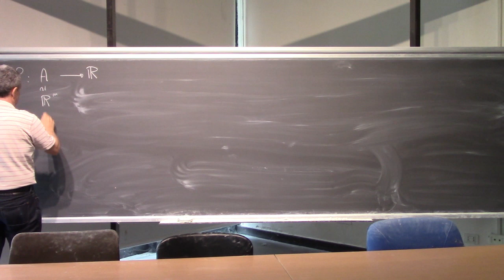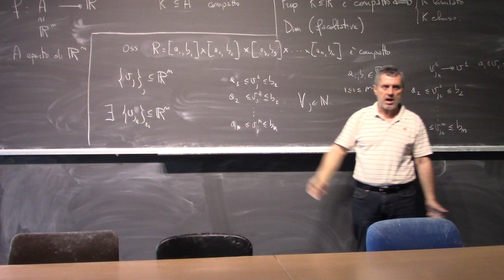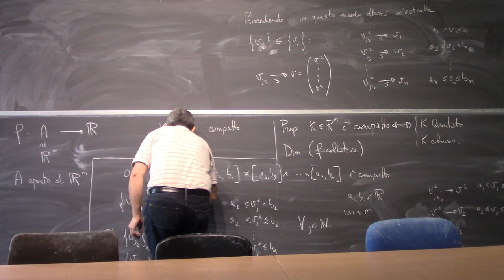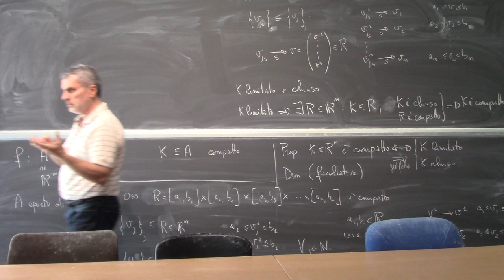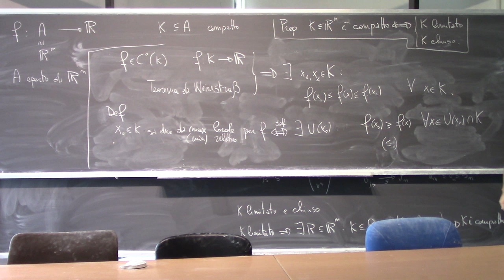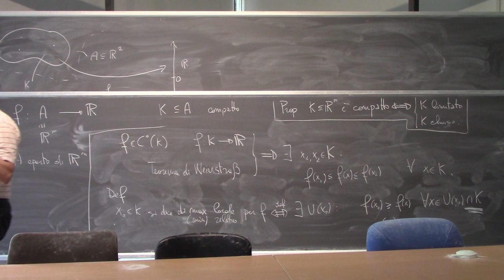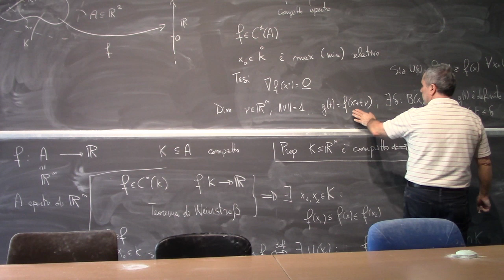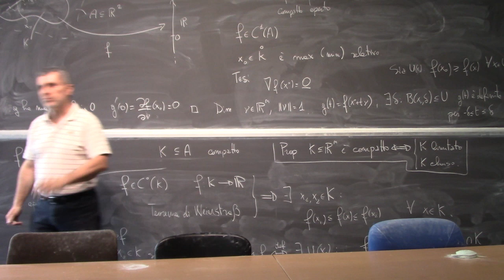Analisi Matematica II Lezione 27a